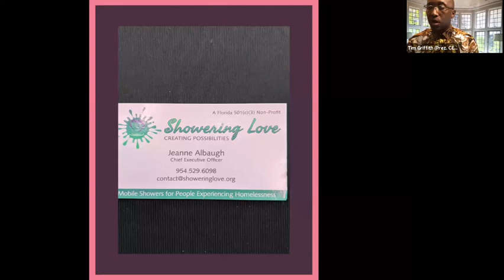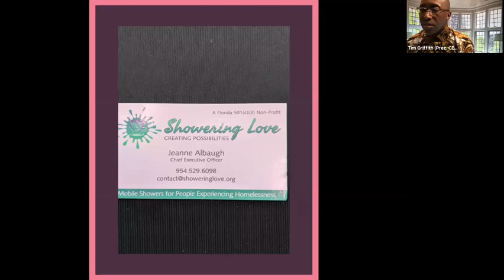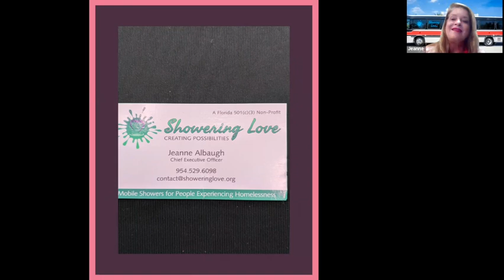Sunday Night Stock's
From Homeless to Hero